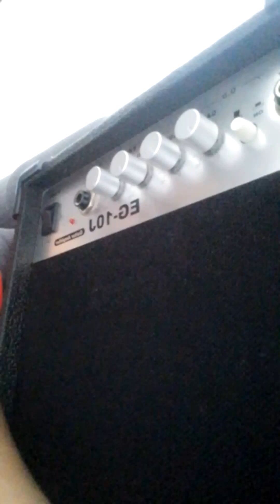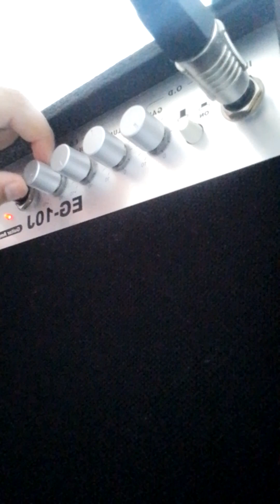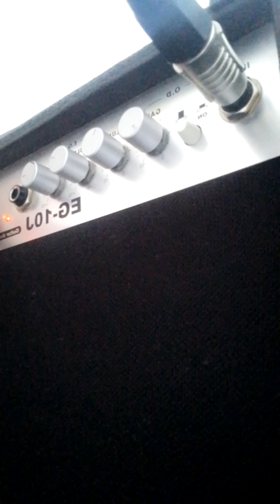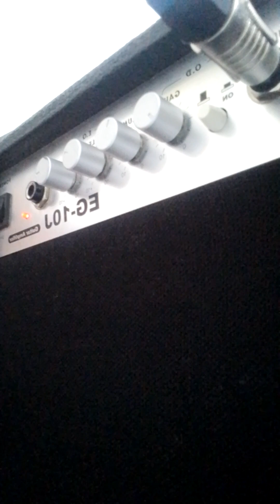Gipsy Janko Band Skusa Gitarove Kombo